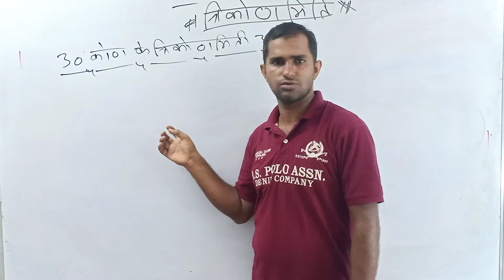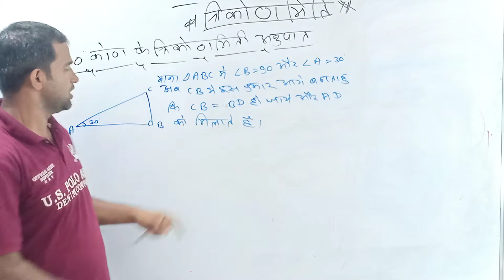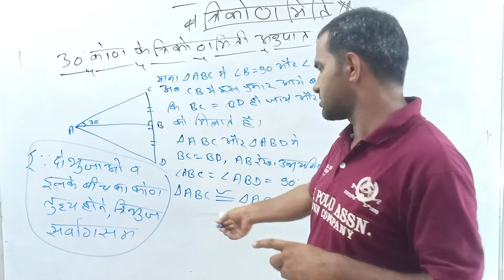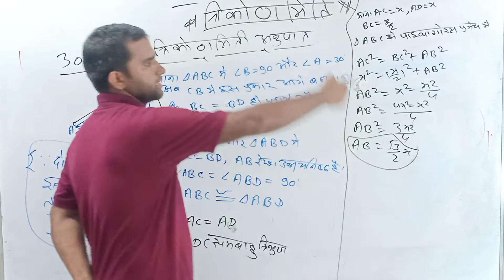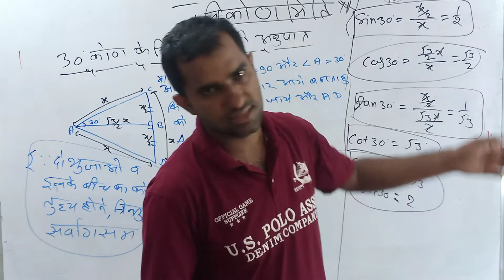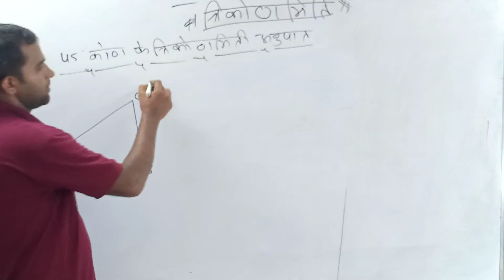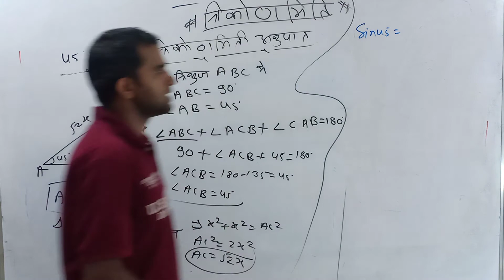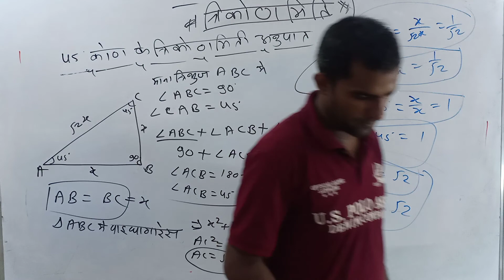ITI WC&S TRIGONOMETRY PART 5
इस विडियो में TRIGONOMETRY का विडियो अपलोड किया गया है
अगर किसी भी छात्र को विडियो में ली गई क्लास से संम्बधित कोई सुझाव चाहिए तो विडियो के कोमेंट बॉक्स में कमेंट करके पूछ सकते है |

About video:-
ITI WC&S TRIGONOMETRY 1st YEAR

# ITI_WC&S